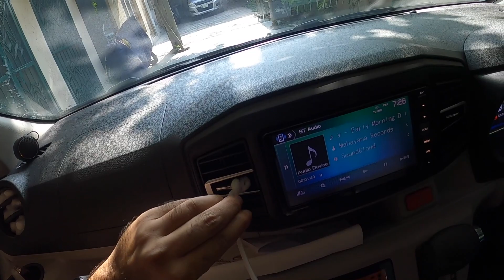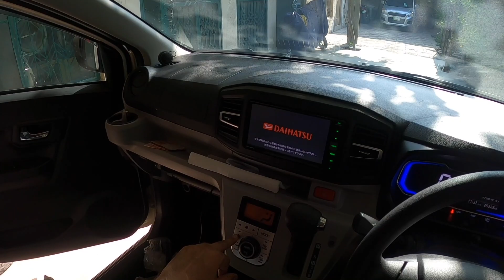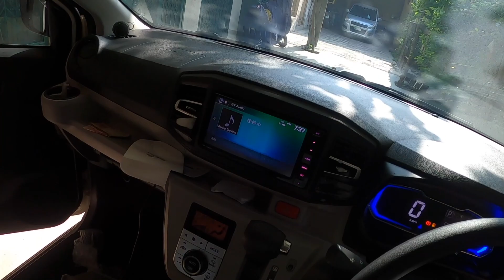flamingo ac cleaner | car air conditioner smells bad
flamingo ac cleaner How To Clean Car Ac Vents | How To Clean Car Air Conditioner | car air conditioner smells bad
IN this video we talk about as below topics

From this link you can buy